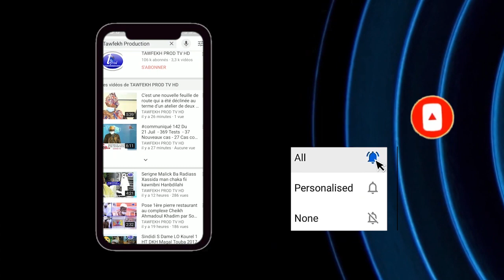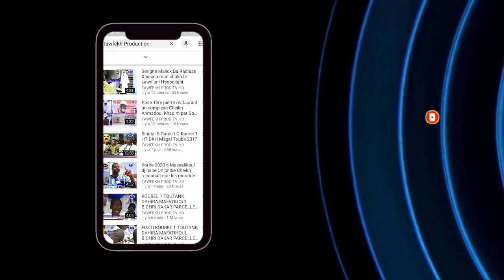FATALIKOU ARCHIVES SERIGNE ATOU DIAGNE 1995 A TOUBA